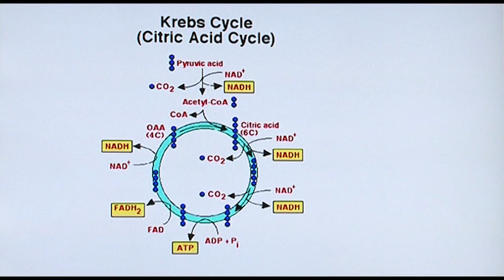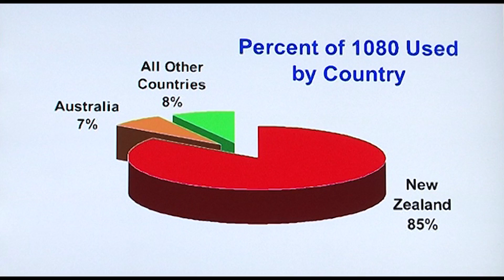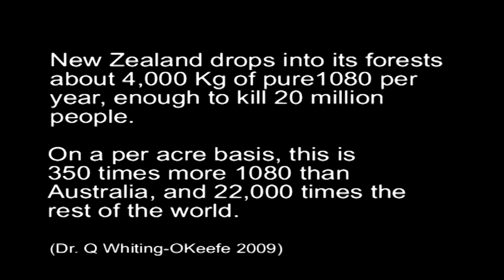What is 1080 poison?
1080 poison is dropped by helicopters directly into New Zealand forests and streams to kill possums and rats. This short video clip gives an introduction on what 1080 actually is...